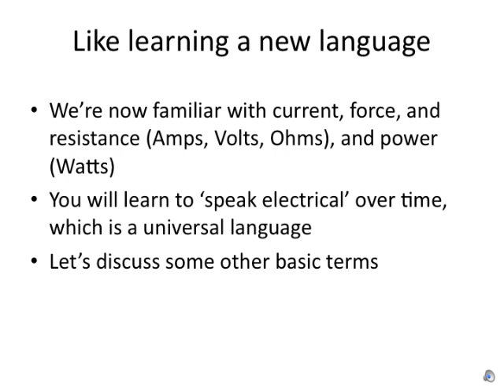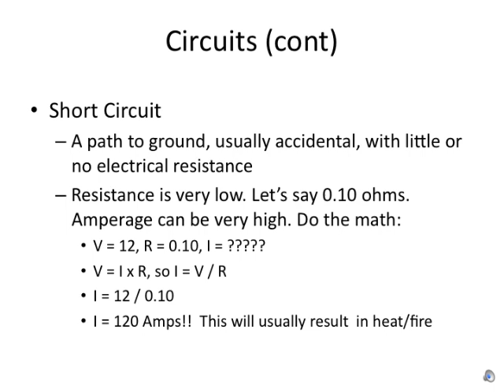Fundamentals of Electrical Theory 02